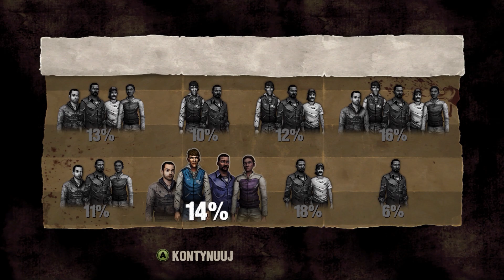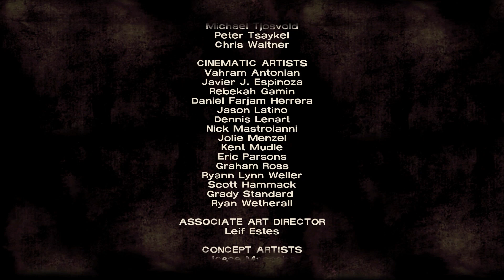🤯 Porwanie 🤯 The Walking Dead #21 Epizod IV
Hejka kochani! Jak wiecie, uwielbiam gry z wyborami, dlatego tym razem padło na The Walking Dead. Przyznam szczerze, że na początku byłem sceptycznie nastawiony, ale szybko zmieniłem zdanie.
Miłego oglądania!